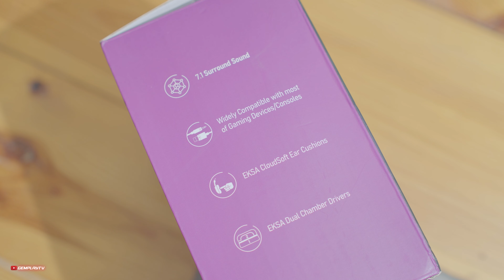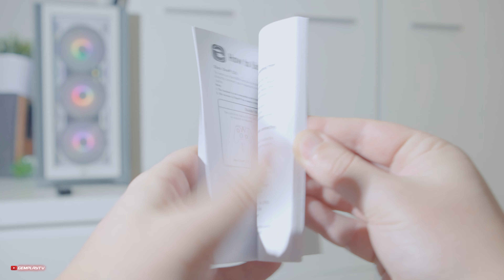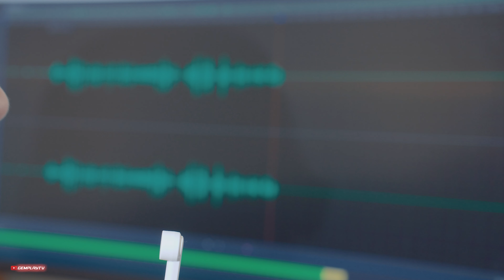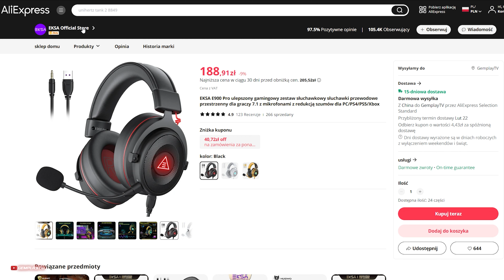Eksa E900 Pro 🎧 Budżetowe słuchawki które grają dobrze? / Recenzja 4K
Budżetowe słuchawki za 150zł !? Co mogą zaoferować? Na pewno są super wygodne a i jakość wykonania jest dobra. Co jednak z brzmieniem ? Oto test.

Tagi: eksa, eksa e900 Pro, eksa review, eksa e900 Pro review, eksa recenzja, eksa e900 Pro recenzja, słuchawki 2.4ghz, słuchawki bluetooth, słuchawki dla graczy, dobre słuchawki, recenzja słuchawek,